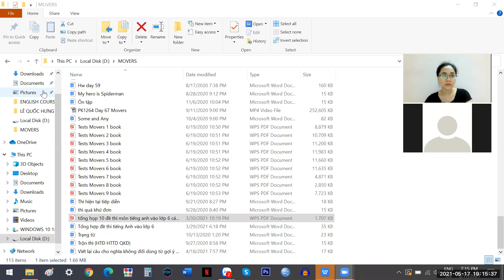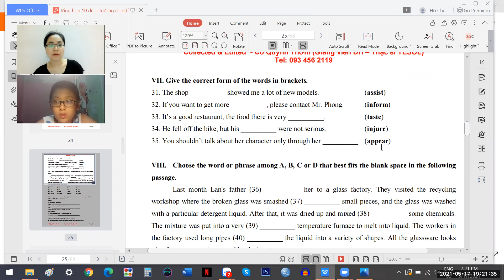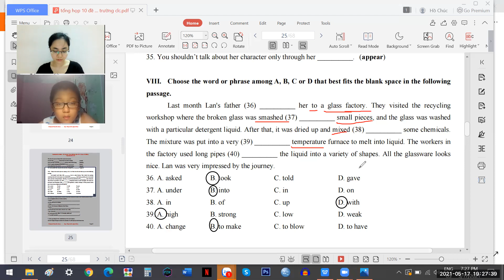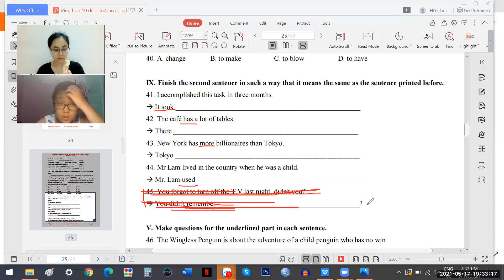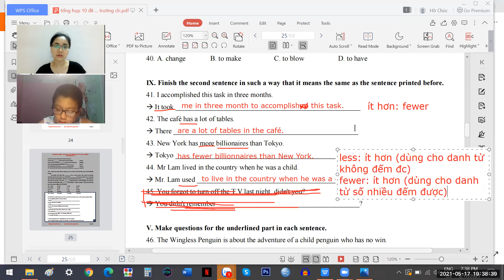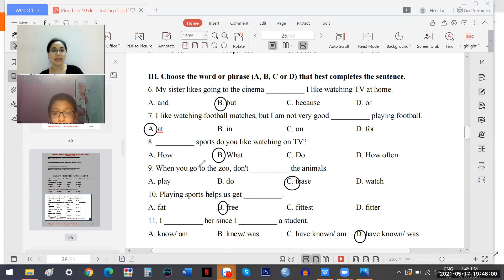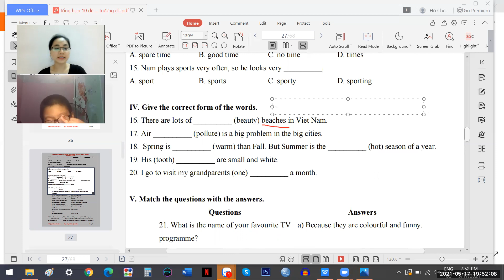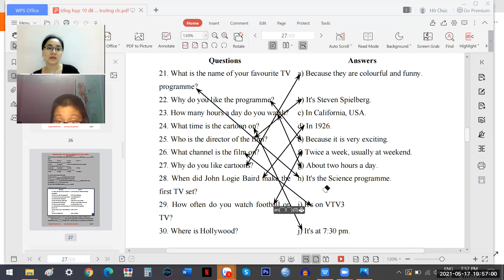pk1264 day 132 movers